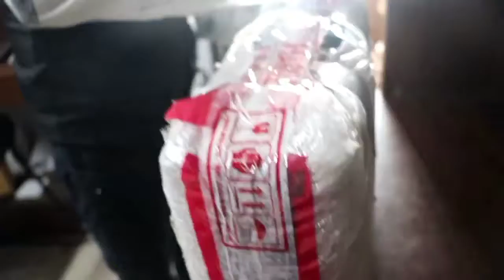computer bazar online perching Leptop opening video